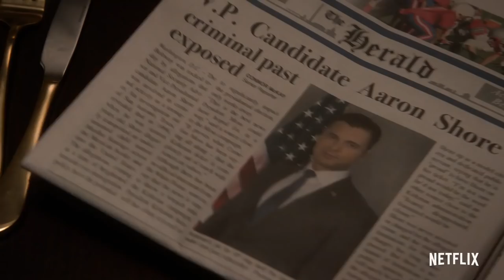Watch Netflix's Designated Survivor Season 3 Trailer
Designated Survivor kicks off with election season. President Tom Kirkman (Kiefer Sutherland) is back on Netflix for season 3.